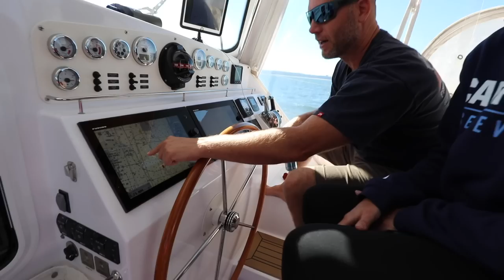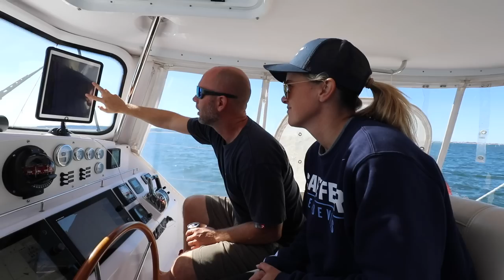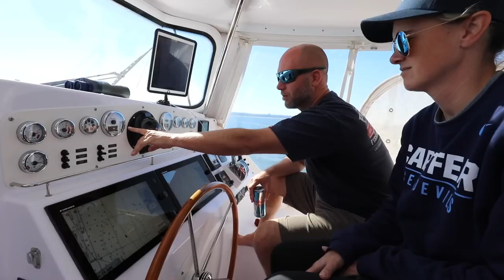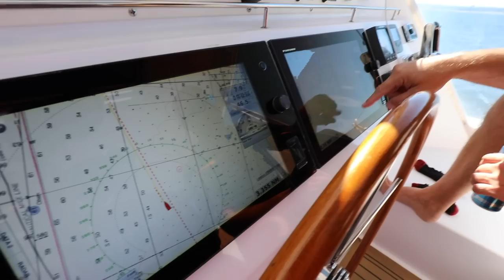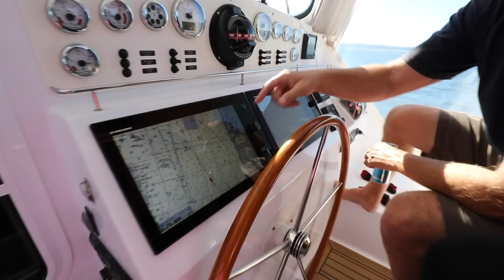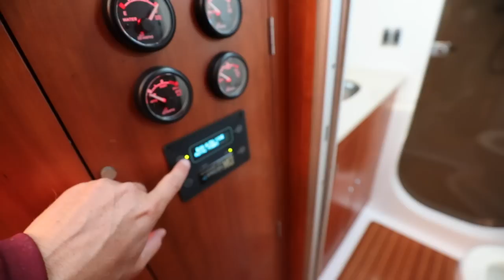She's Nervous: First Overnight Offshore Sail - Lazy Gecko Sailing VLOG 214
We'll start this episode stuck inside Calypso on a rainy day. We'll try to pass the time before getting ready for an overnight offshore journey...Tara's FIRST offshore journey! She's nervous, we'll try to get her into the swing of things before taking you for the ride!

Season 8

Season 7